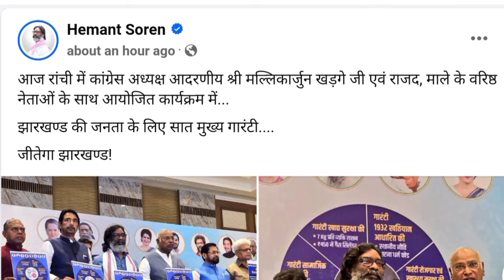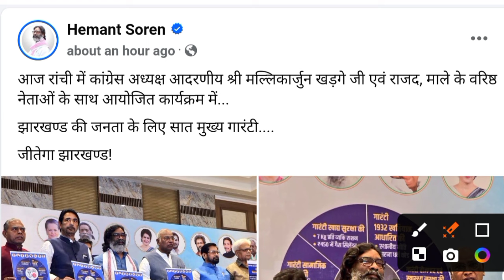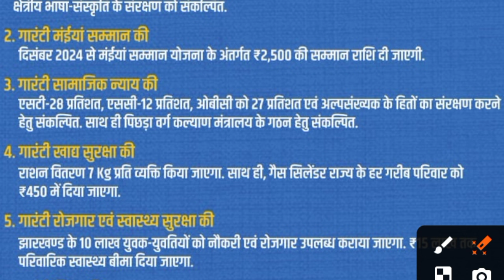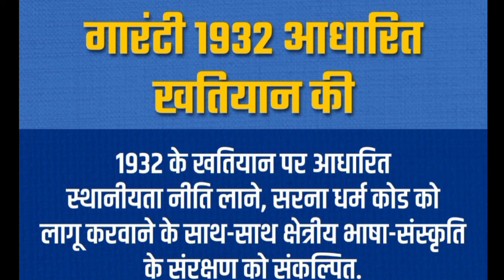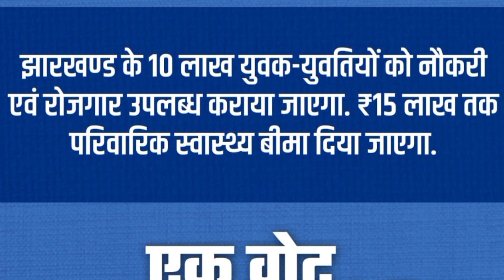झारखंड सरकार 7 सरकारी योजना। पेंशन, राशनकार्ड, छात्रवृत्ति, आवास योजना। सभी जिलों में। सभी को मिलेगा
झारखंड सरकार 7 सरकारी योजना। पेंशन, राशनकार्ड, छात्रवृत्ति, आवास योजना। सभी जिलों में। सभी को मिलेगा लाभ

मुख्यमंत्री बहन बेटी स्वावलंबन योजना फॉर्म कसे भरे
मुख्यमंत्री बहन बेटी स्वावलंबन योजना क्या है
मुख्यमंत्री बहन बेटी स्वावलंबन योजना के फायदे
मुख्यमंत्री बहन बेटी स्वावलंबन योजना कितना पैसा मिलता है
मुख्यमंत्री बहन बेटी स्वावलंबन योजना कब से पैसा मिलेगा
मुख्यमंत्री बहन बेटी स्वावलंबन योजना किसे पैसा मिलेगा
मुख्यमंत्री बहन-बेटी स्वावलंबन योजना
मुख्यमंत्री बहन-बेटी स्वावलंबन योजना 2024
मुख्यमंत्री आयुष्मान आरोग्य योजना 2024
मुख्यमंत्री बहन-बेटी स्वावलंबन प्रोत्साहन
मुख्यमंत्री कन्यादान योजना
गोपाल क्रेडिट कार्ड योजना 2024
लाडली बहना योजना 2024
MUKHyamantri bahan beti swawlamban yojna
MUKHyamantri bahan beti swawlamban yojna  form kaise bhare
mukhyamantri bahan beti swawlamban yojna ke phyade
mukhyamantri bahan beti swawlamban yojna  kab se registration hoga

abua awas yojna list 2024
abua awas yojana list kaise dekhe
abua awas new list kab aayega
abua awas second list
abua awas,abua awas yojana jharkhand ka list kaise dekhe

abua awas ki list kaise nikaleabua awas yojana Jharkhand
abua awas yojna apply online
abua awas
अबुआ आवास योजना का फॉर्म कैसे भरें
अबुआ आवास योजना
अबुआ आवास योजना फॉर्म कैसे भरें
अबू आवास योजना फॉर्म कैसे भरें
झारखण्ड अबुआ आवास योजना आवेदन फॉर्म डाउनलोड कैसे करे
अबुआ आवास योजना के लिए आवेदन कैसे करें
अबुआ आवास योजना नया आवेदन form कैसे भरे
अबुआ आवास योजना लिस्ट कैसे देखें
अंबुजा आवास आवेदन फॉर्म कैसे भरें
अबुआ आवास,अबुआ आवास योजना क्या है?
अबुआ आवास योजना ग्रामीण
अबुआ आवास योजना क्या दस्तावेज जमा करना होगा
अबुआ आवास योजना
अबुआ आवास योजना नक्शा
अबुआ आवास योजना का दूसरा किस्त कब आएगा
अबुआ आवास योजना का पैसा कौन सा बैंक खाता में आएगा
अबुआ आवास योजना naksha
प्रधानमंत्री आवास योजना का पैसा
अबुआ आवास योजना में एक गलती के करण पैसा वापस हो गया
अबुआ आवास योजना क्या है?
अबुआ आवास योजना 2024
अबुआ आवास योजना न्यू लिस्ट
अबुआ आवास योजना तीसरी किस्त
अबुआ आवास योजना ग्रामीण list
अबुआ आवास योजना रजिस्ट्रेशन शुरू 2024
अबू आवास योजना तीसरी किस्त कब मिलेगा

pm awas yojana new target 2024
pradhanmantri aawas yojana scheme